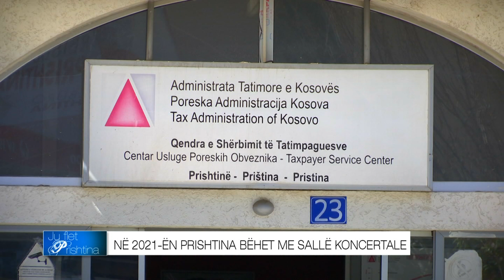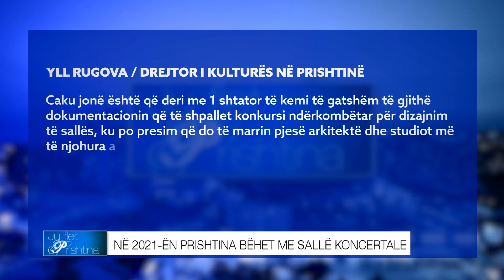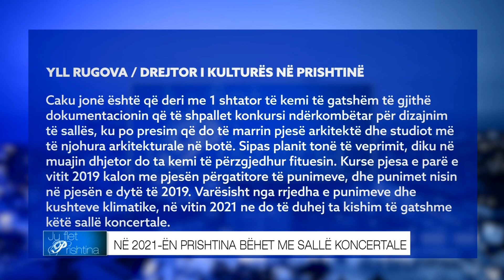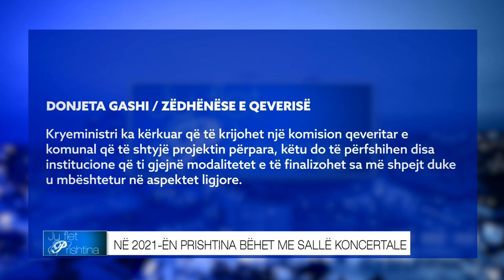Më 2021, Prishtina bëhet me sallë koncertale - 07.04.2018 - Klan Kosova